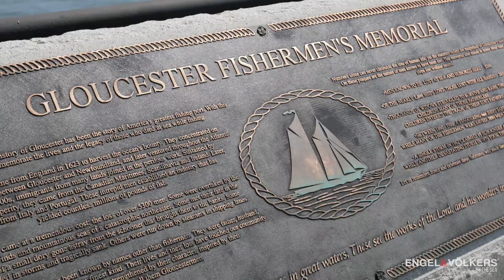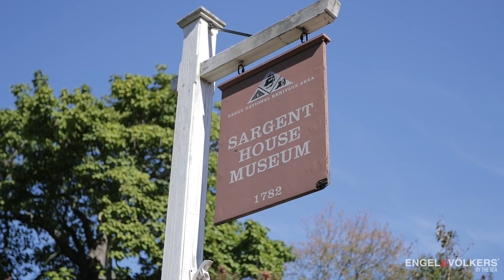Gloucester - Engel & Völkers By the Sea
The Longest Stretch of North Shore Coastline
Gloucester is one of the most breathtaking coastlines on the East Coast. Both modest homes and estates well into the millions are available here for lovers of the sea. Natives enjoy a rich heritage in commercial fishing and shipbuilding, and now an emerging center for research on marine life and conservation, all at its vibrant waterfront center.  Gloucester's scenic beauty and renowned arts community have inspired painters such as Edward Hopper and Winslow Homer since the early 19th century, and Rocky Neck Art Colony is the oldest working art colony in the country. Award-winning movies Manchester by the Sea and the Perfect Storm were filmed here.